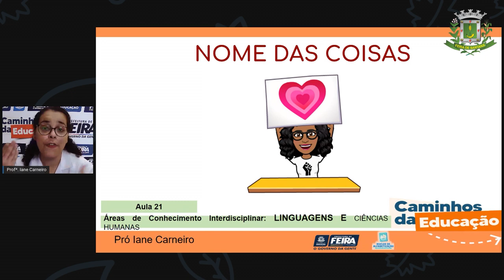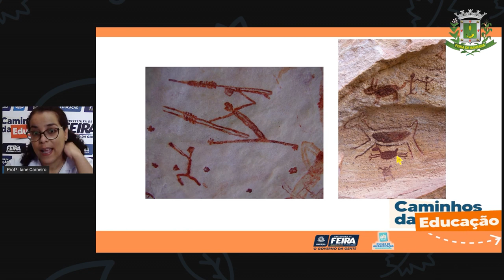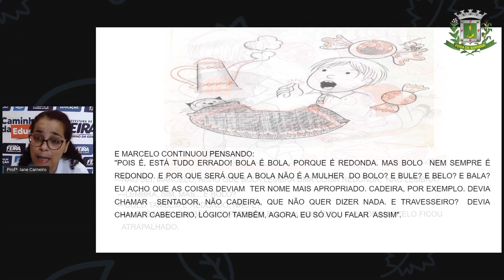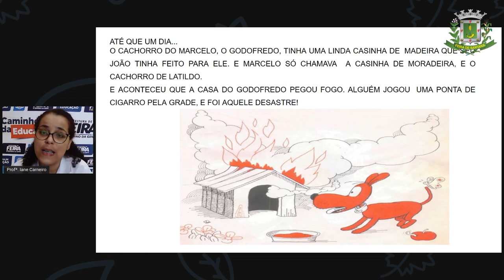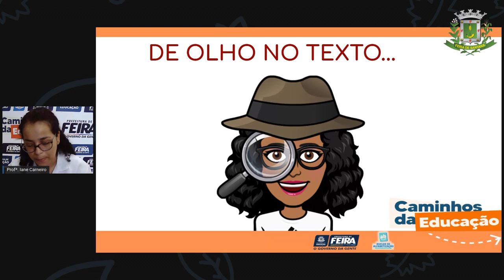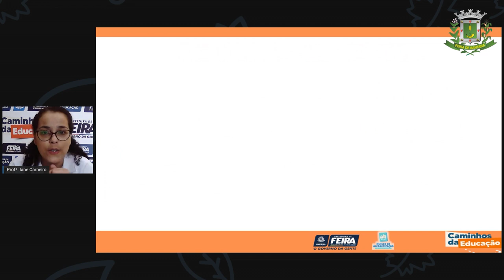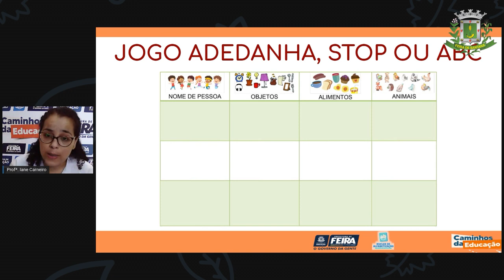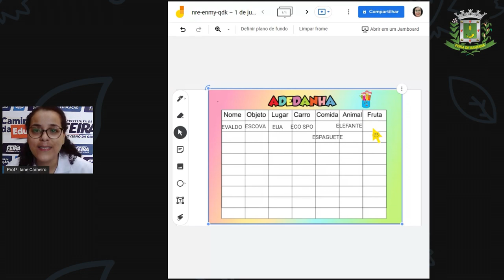1ºANO Aula 21 Profª Iane Linguagem Nome das coisas